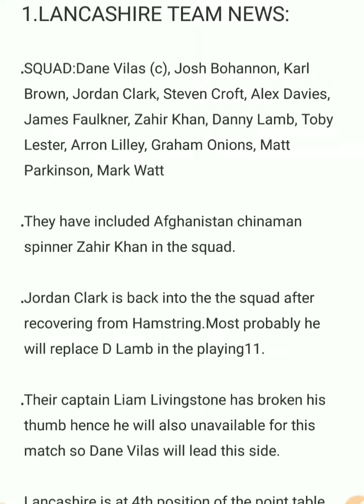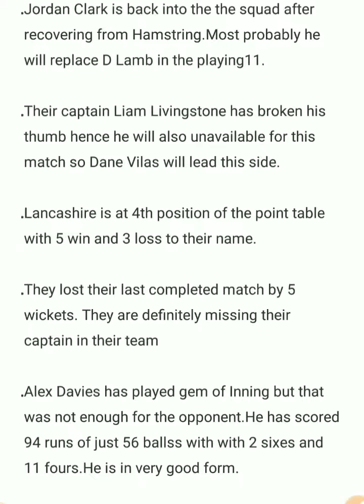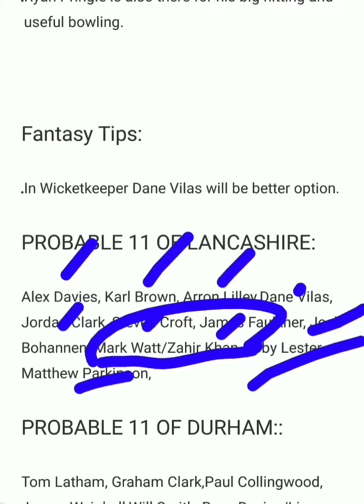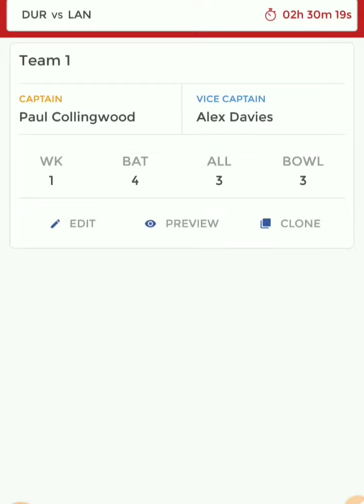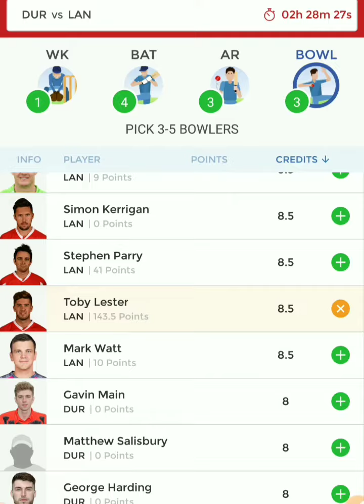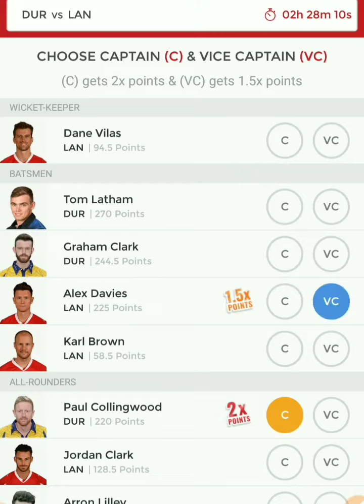DUR Vs LAN match dream11 team|Durham Vs Lancashire English T20 blast match WINNER PREDICTION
●Our channel is based on prediction and entertainment !!
Prediction result based on last match result and current form of player and team!

●We all solve all issue RELATED to account of skrill and neteller

Sports News
SPORTS ANALYST
SOCCER NEWS
ALL NEWS && SOLUTION RELATED TO SPORTS , SKRILL & NETELLER WE WILL HELP YOU THANKS FOR READING HAPPY TO HELP YOU !!